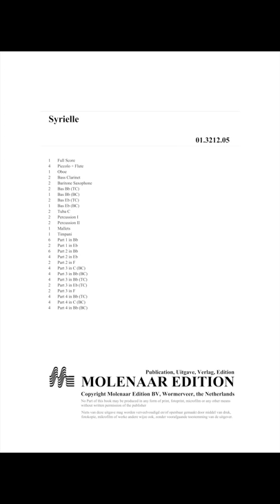Syriëlle - Marc Jeanbourquin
In 2009 Marc Jeanbourquin was a trombonist in the harmony orchestra 'La Gerinia' from Marly (Switzerland). To commemorate the 20th anniversary of the summer music camp of its music school, he was commissioned to write a musical fairy tale for the band. Marc Jeanbourquin was inspired by stories written by his wife Lise Jeanbourquin, and so 'Syrielle the story of a fairy who wanted to catch a star', came into being. The theme of Syrielle is presented in the opening bars as a sequence of two chords, which convey the fairy like feeling of calm and mystery. She lives in a forest and is looking for friends. Then she comes across an ogre who also lives alone. When she sees him, she panics and hurts herself. The ogre takes her and cares for her, and the two end up becoming friends. One by one the themes for the two main characters are stated, and eventually evolve into a festive samba. At the end the theme from Syrielle returns, but this time in a major key, so to make a happy end to this musical fairy tale.